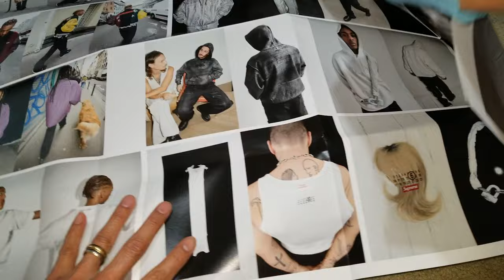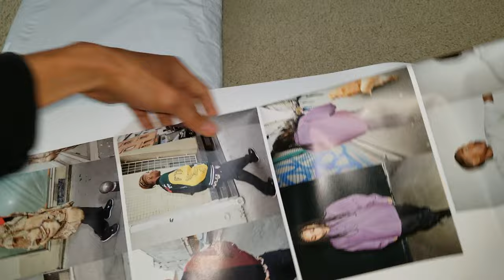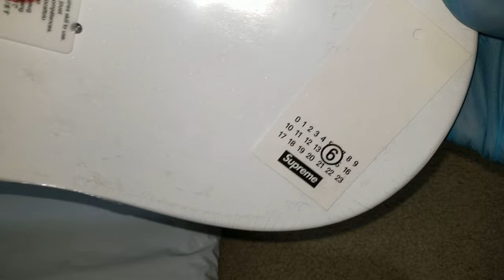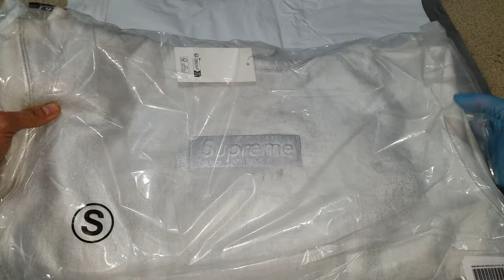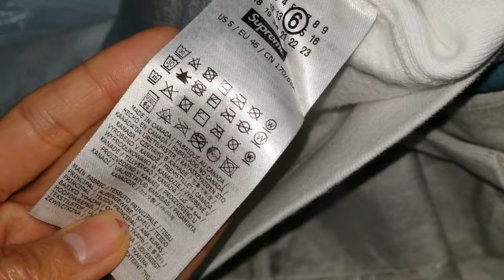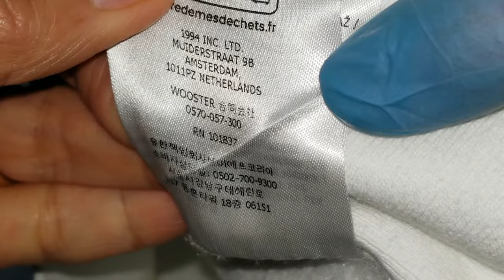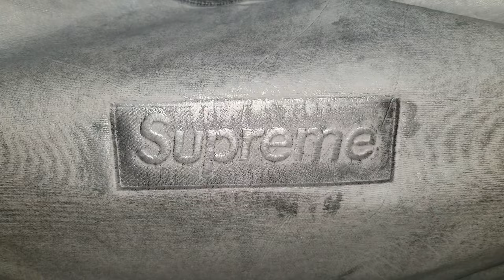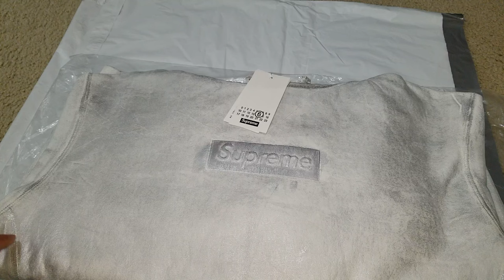Supreme x MM6 Margiela Foil Box Logo Hoodie & Skateboard Deck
Legit Check! SUPREME x MM6 MARGIELA FOIL BOX LOGO